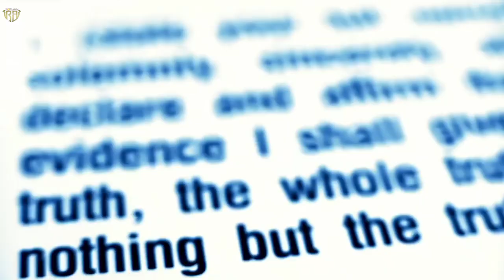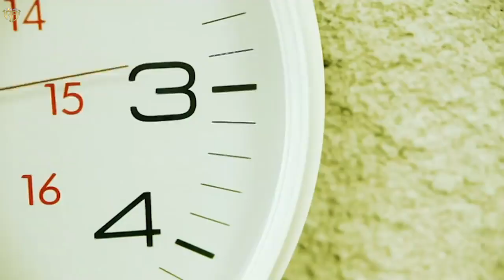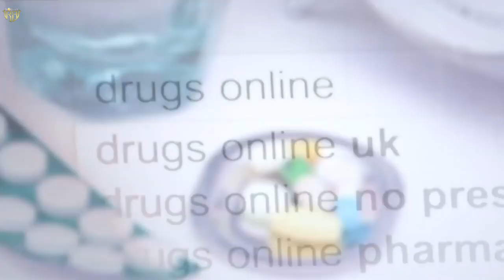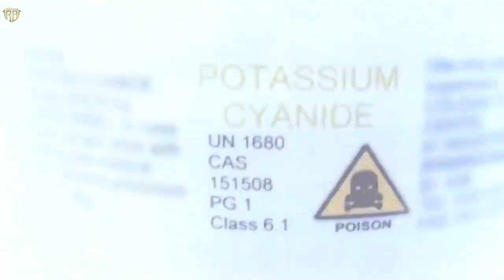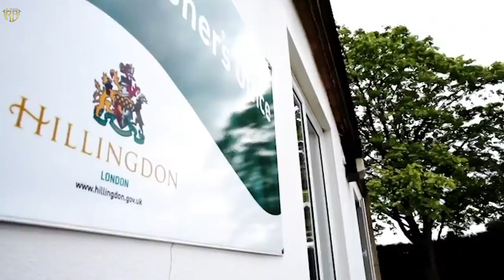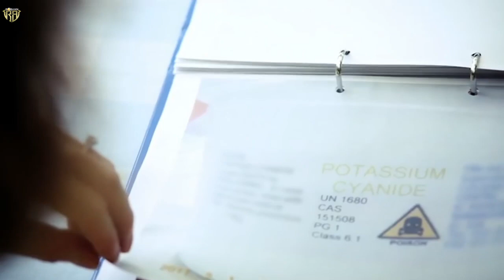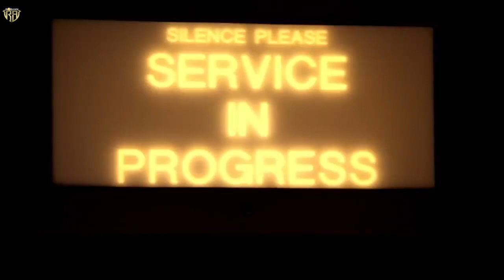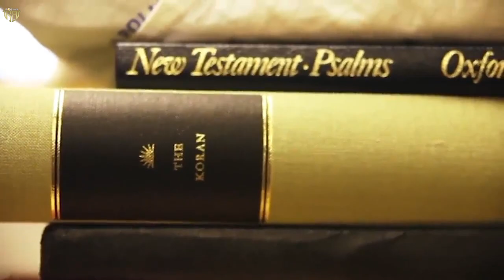Ruang Buaipuia Ei Zawng Coroner Officer te!